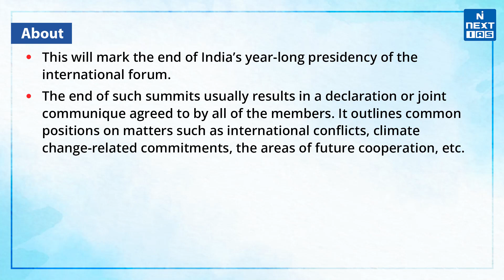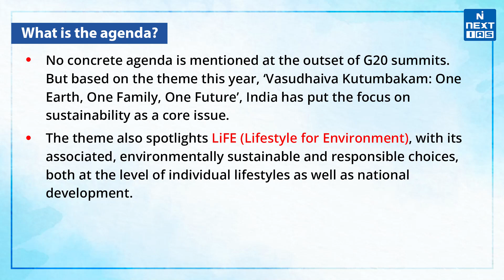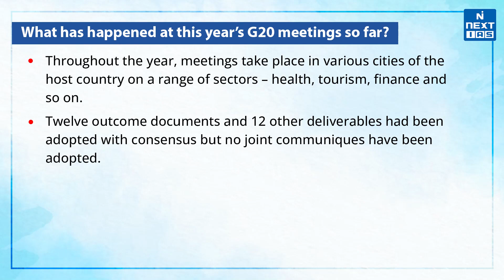G20 2023: India's G20 Summit Agenda - Explained | UPSC Current Affairs | NEXT IAS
Heads of State and leaders from 19 countries (and the European Union) will meet in New Delhi on September 9 and 10 for the G20 Summit. This will mark the end of India’s year-long presidency of the international forum. The end of such summits usually results in a declaration or joint communique agreed to by all of the members.

Happy Learning!
@NEXT IAS